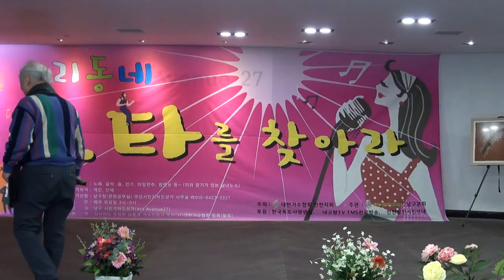정대롱 탈렌트(애원)주안시민지하상가17-3-2편집자 장털보